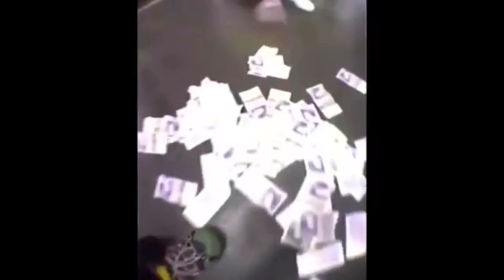MikeGotNoSauce Compilation 🧟‍♂️ | Smoothest Guys / Youtubers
Go Follow Me JRFrmBPT Now